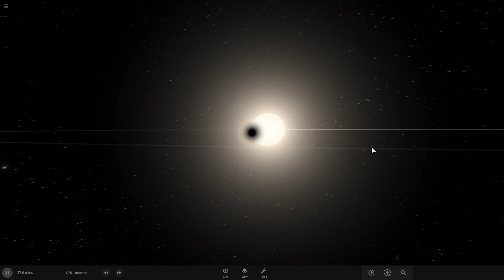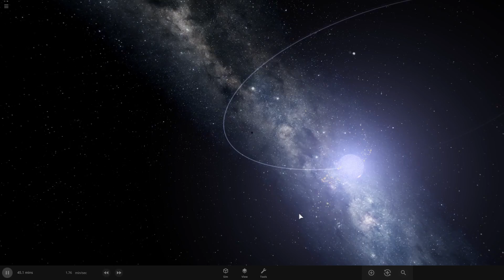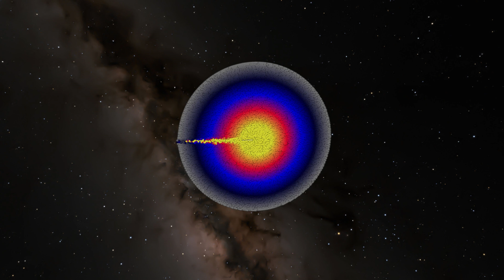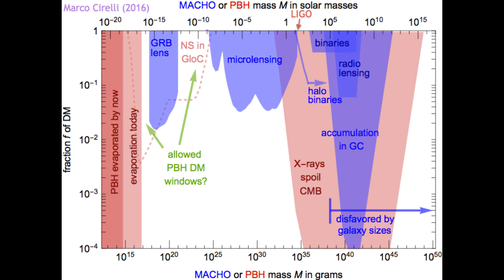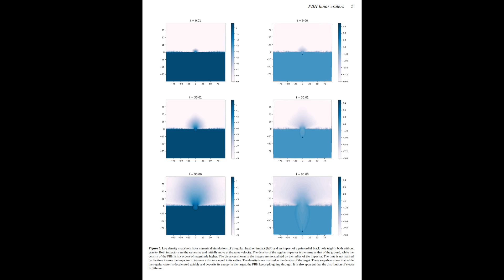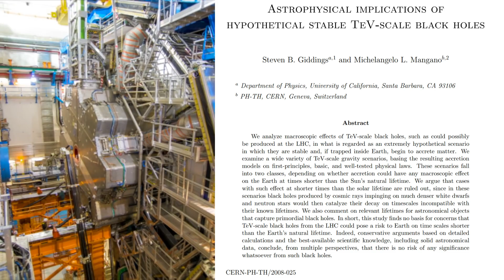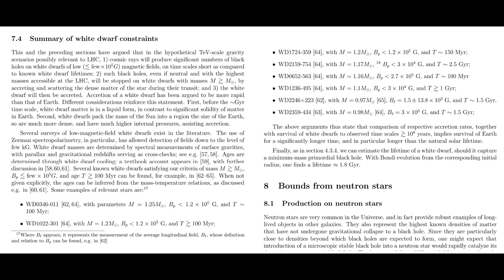Destroying The Earth With A Microscopic Black Hole - Let's Simulate It!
Imagine you dropped a black hole that was the size of a speck of dust on the Earth, how long would it take to consume the planet?

Astrophysical implications of hypothetical stable TeV-scale black holes
Steven B. Giddings, Michelangelo M. Mangano

Features some images from Star Trek, because, you know they do that kind of thing in the 2009 movie.